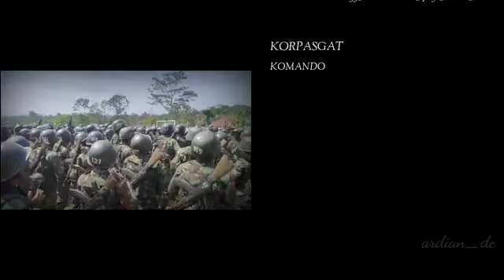Latihan Fastrooping Komando Korpasgat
Militer Udara